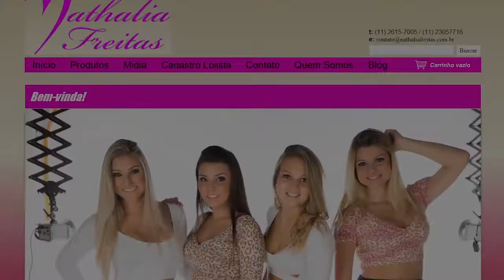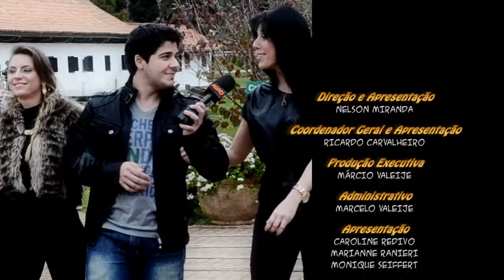AGITO NA TV - Programa 01 na íntegra